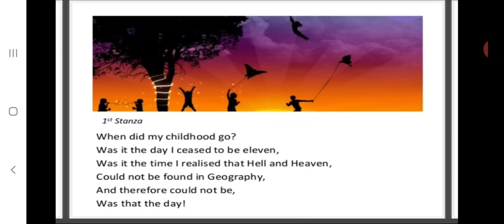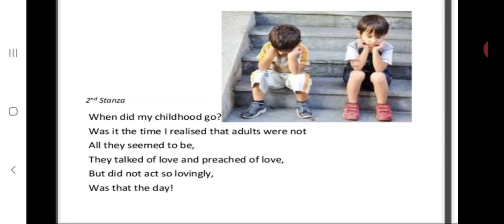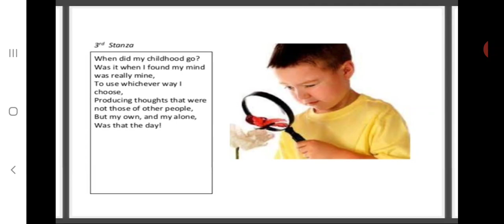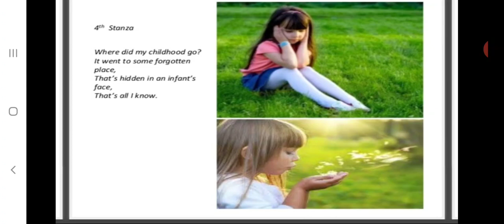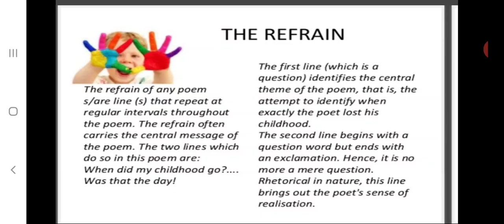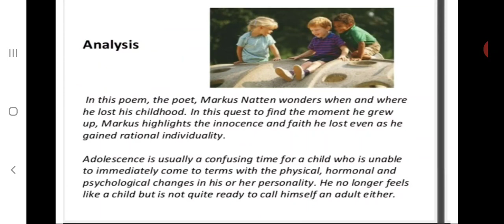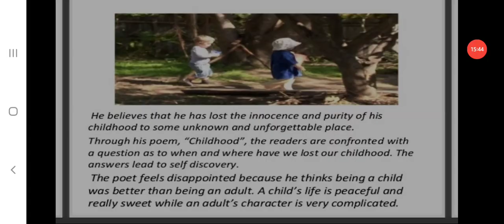Grade 11|English| Hornbill |Poem- Childhood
This video explain the poem :Childhood